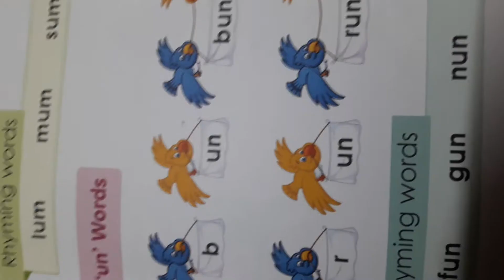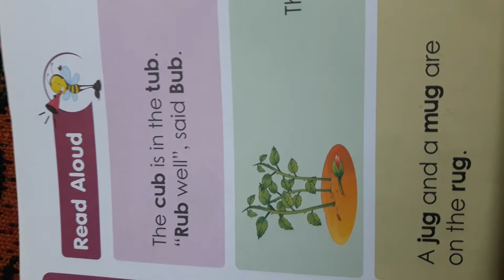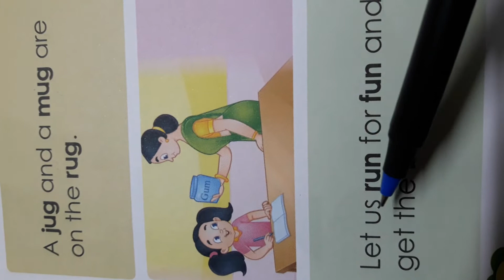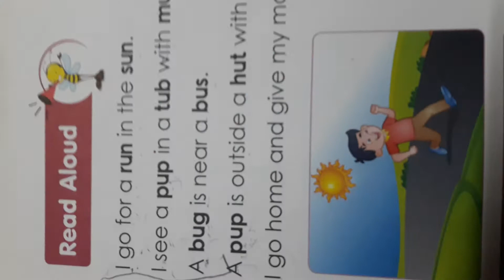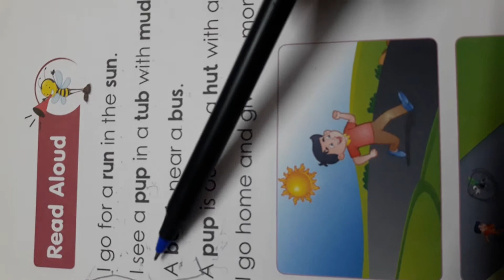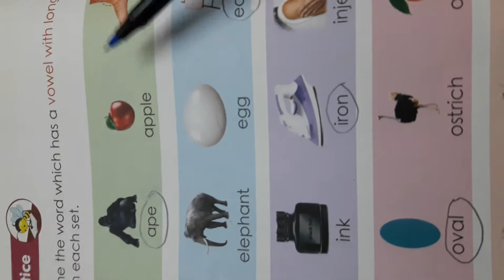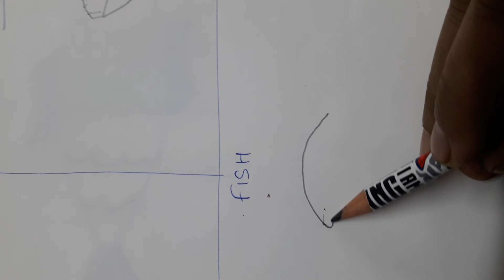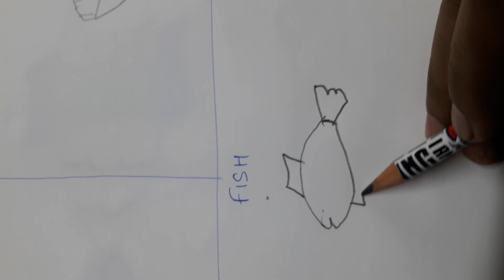Reading Book 6 & Draw 7.12 Ukg